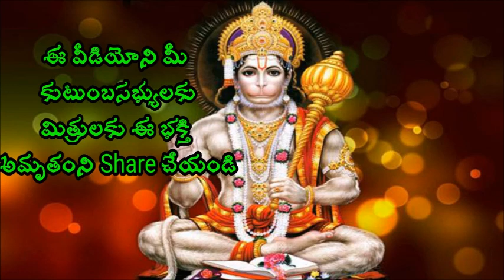దేవాలయంలో ఒకసారి దండం పెట్ట్టకుడదు Sri Chaganti Koteswara Rao Pravachanam latest